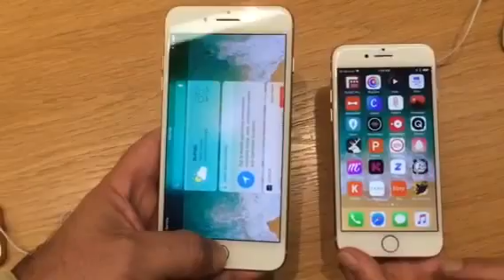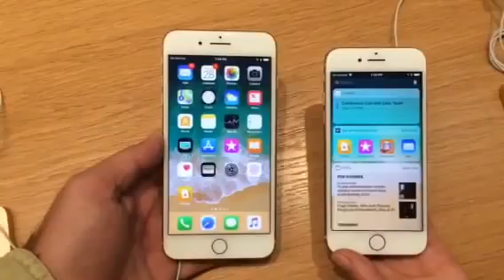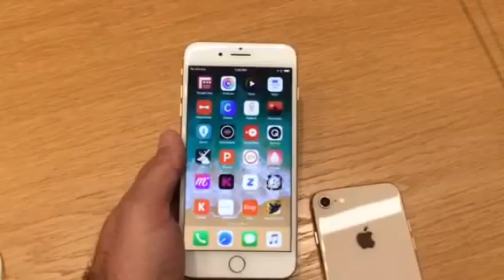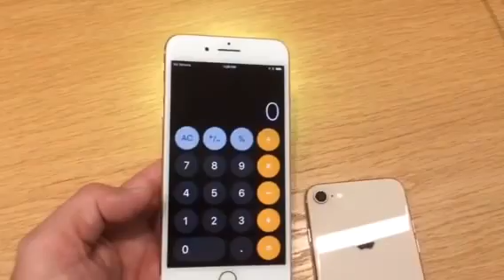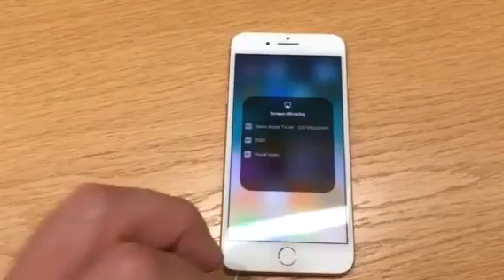iPhone 8 Plus & iPhone 8 Gold